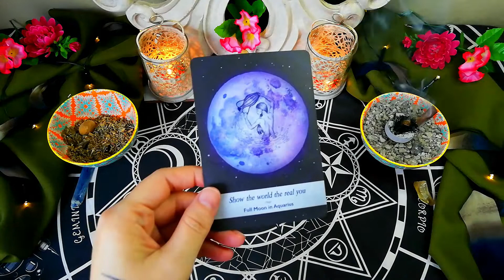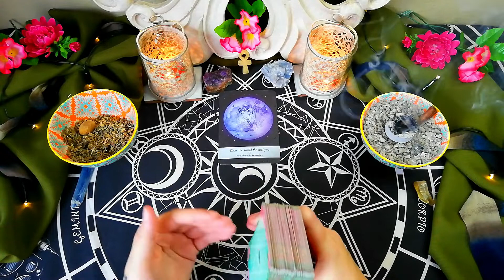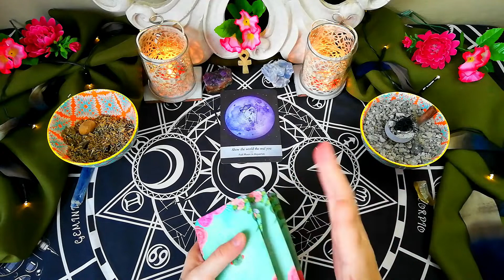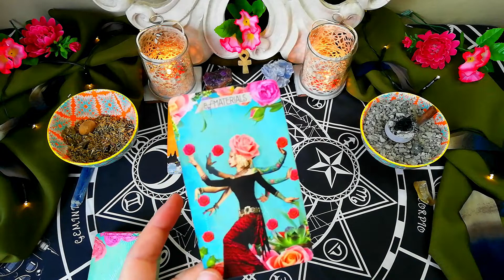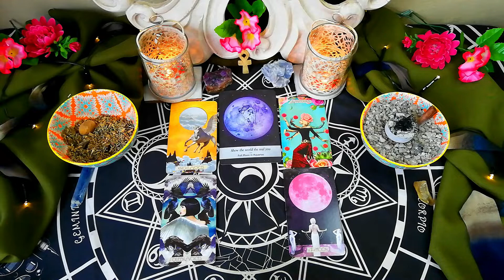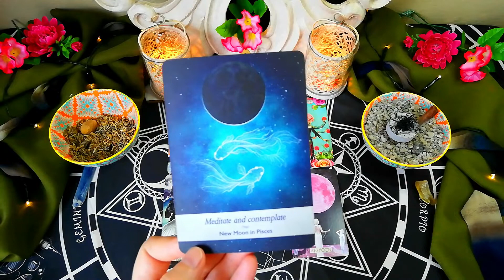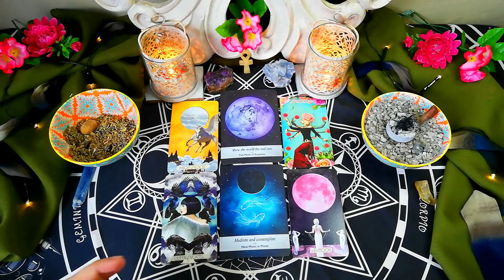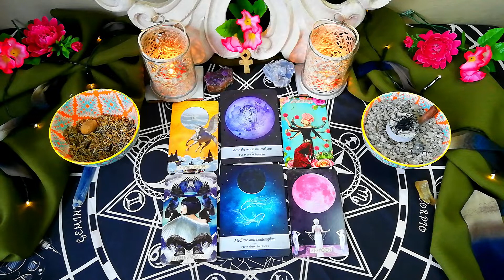Taurus ~ "BEAUTIFUL soul don't hide your light from the world" ~ daily tarot reading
Taurus ~ "BEAUTIFUL soul don't hide your light from the world" ~ daily tarot reading for the 17th of November 2021.